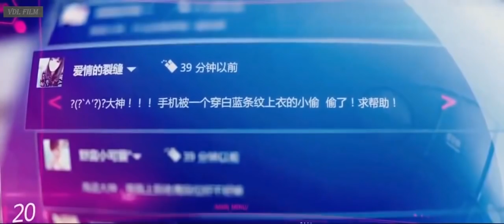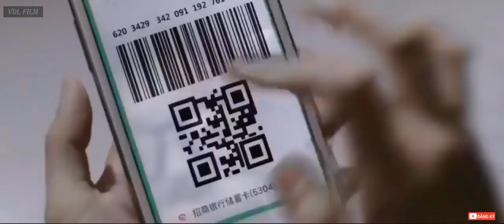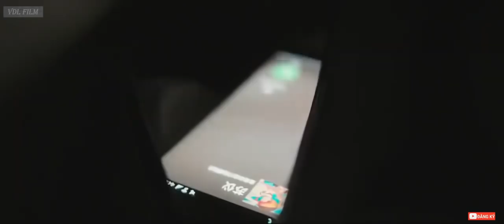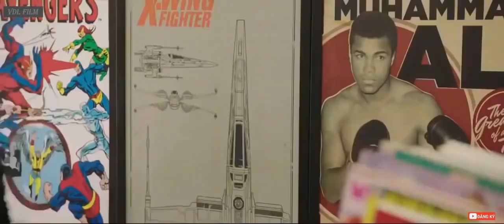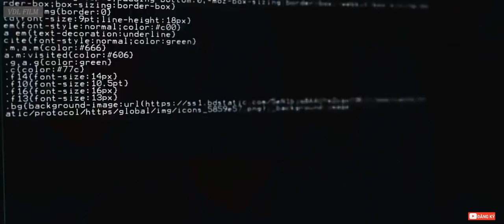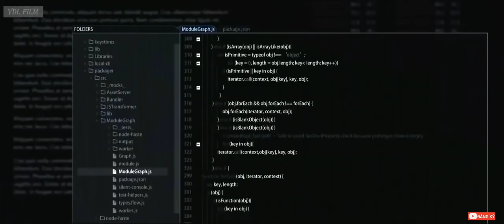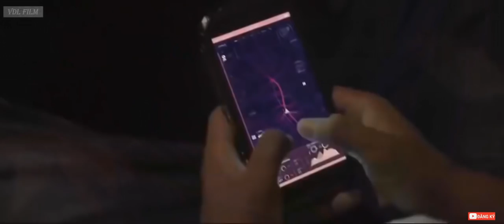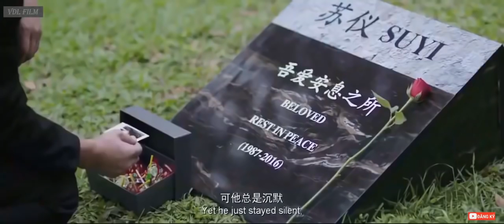Phim Hành Động 2019 Dưới 16 Tuổi Không Xem Black Rose 2020